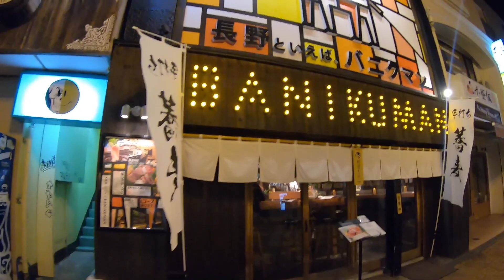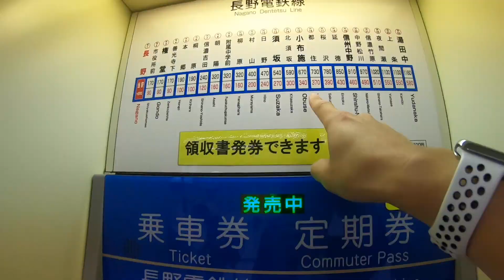夜の長野駅善光寺口の周辺の様子／デュアルライフ（デュアラー）おすすめの長野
夜の長野駅善光寺口の周辺の様子です。

戸隠神社に行った帰りに撮影しました。

雰囲気が伝われば嬉しいです♬

★GoPro 保護フレーム

★GoPro用USB充電器+互換バッテリー

★microSDカード

★DJI Telloトイドローン

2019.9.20